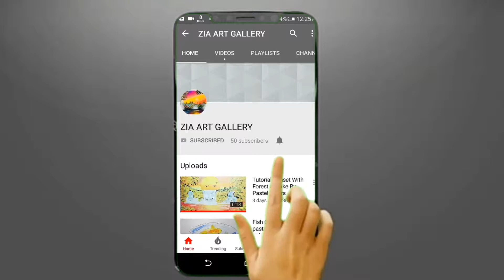Beautiful Flower Vase